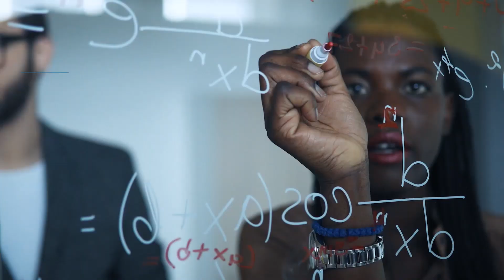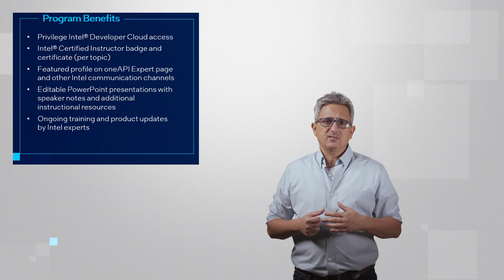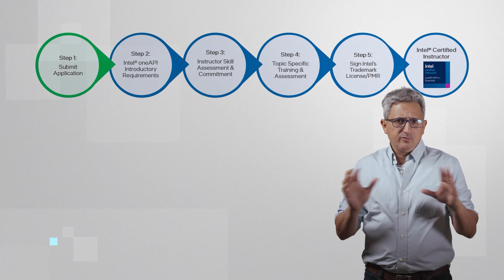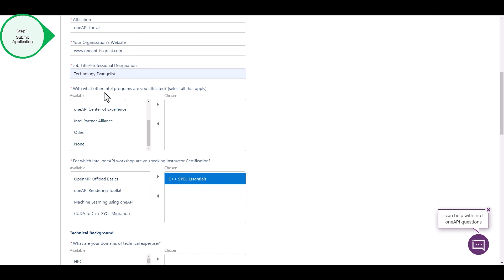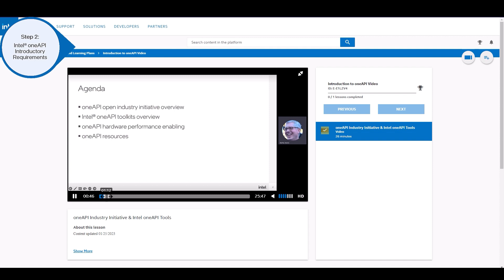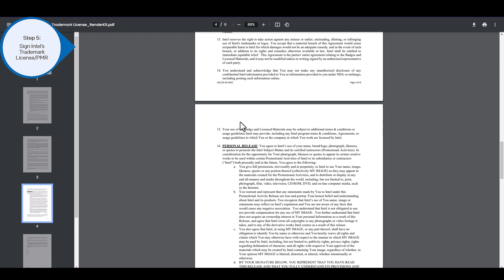Intel® Certified Instructor Program for oneAPI | Intel Software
Become a certified instructor for the Intel® Certified Instructor Program for oneAPI. And be able to deliver workshops and training for oneAPI across the world.